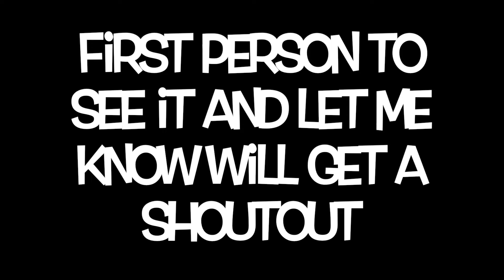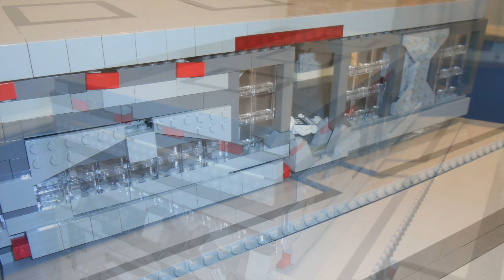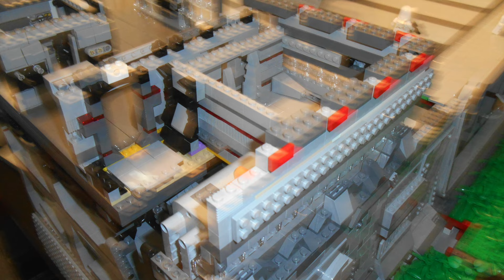LEGO Star Wars Base/Hangar on Naboo (HUGE)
My new LEGO Star Wars Base/Hangar on Naboo a planet in Star Wars the Force Awakens where Rey founds the lightsaber in the market/pub. This took me 3 months to build and I am very happy about how it turned not necessary in detail but defiantly in looks. More Star Wars MOCs are coming out so make sure to stick with the channel.

The story to this amazing MOC is that the First Order have planted a supply base pretty quickly to matin vehicles. Now the resistance decided to attack the base now because they knew there were no vehicles around this time. So what they did was two troopers disguised as First Order Trooper and a prisoner went into the base to disable the camera so the other troops could easily go into that Hanger kill a few First Order Troopers and take over the base so no more vehicles could be seen on Takuannda. The reason why their hiding and not fighting is because otherwise the First Order Troopers would kill them very quickly and set off a alarm as they are outnumbered 7-25.

Throughout this base I have added many details not necessarily on the inside but defiantly on the outside. There was lots of layering and the roof above the cave took ages to complete as it wasn't your average. Also there was a huge amount of bamboo pieces on the battlefield to make it look way cooler. The inside had a few gaps and cracks in it but hopefully that will not happen in future MOCs as recently I did get a huge amount of tiles that can be used to build floors instead of using bricks to do that. Expect my next MOC to have no holes or cracks so sty tuned for that.

Links to my Flickr and MOCPages accounts are above!

lego
star wars
lego star wars hangar
first order
star wars hangar
lego star wars MOC
lego MOC
lego star wars the force awakens MOC
lego star wars the force awakens base
lego star wars the force awakens hangar
building
grass
cave
lift
window
TIE Fighter
lego star wars custom TIE Fighter
custom lego TIE Fighter
dirt
TIE Fighter
generator
panda
lego star wars base doc
lego star wars base
lego star wars MOC on Naboo
lego star wars MOC on silliest
lego star wars battle on sullist
lego star wars battle